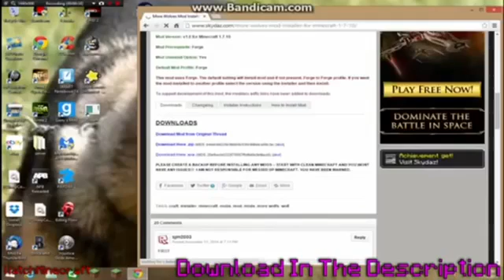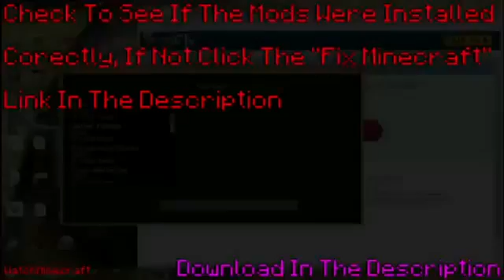How To Install Minecraft Project: Red Mod For 1.8 Minecraft Project: Red Mod Installation Tutorial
Hey Guys! How To Install Minecraft  Project: Red 1.8 / 1.7.10 Minecraft  Project: Red Mod Installation Minecraft Tutorial  Project: Red How To Download  Project: Red Minecraft – This Is A Minecraft Tutorial On How To Download And Install Minecraft  Project: Red Mod For Minecraft Version 1.8 / 1.7.10 / 1.7 / 1.8.7!!! (EASY SIMPLE, STEP BY STEP)

The Following Video Includes:
How To Install  Project: Red
How To Install  Project: Red Minecraft
Minecraft How To Install  Project: Red

How To Download  Project: Red
How To Download  Project: Red Minecraft
Minecraft How To Download  Project: Red

Pixlemon Tutorial
Tutorial  Project: Red
Minecraft  Project: Red Tutorial
 Project: Red Tutorial Minecraft

 Project: Red Mod
Mod  Project: Red
Minecraft  Project: Red Mod
 Project: Red Minecraft Mod

 Project: Red
Minecraft  Project: Red
 Project: Red Minecraft

 Project: Red Install
Install  Project: Red
Minecraft  Project: Red Install
 Project: Red Minecraft Install

How To Download  Project: Red 1.8
How To Download  Project: Red Minecraft 1.8
Minecraft How To Download  Project: Red 1.8

Pixlemon Tutorial 1.8
Tutorial  Project: Red 1.8
Minecraft  Project: Red Tutorial 1.8
 Project: Red Tutorial Minecraft 1.8

 Project: Red Mod 1.8
Mod  Project: Red 1.8
Minecraft  Project: Red Mod 1.8
 Project: Red Minecraft Mod 1.8

 Project: Red 1.8
Minecraft  Project: Red 1.8
 Project: Red Minecraft 1.8

 Project: Red Install 1.8
Install  Project: Red 1.8
Minecraft  Project: Red Install 1.8
 Project: Red Minecraft Install 1.8

Download  Project: Red 1.8
Minecraft  Project: Red Download 1.8
 Project: Red Minecraft Download 1.8